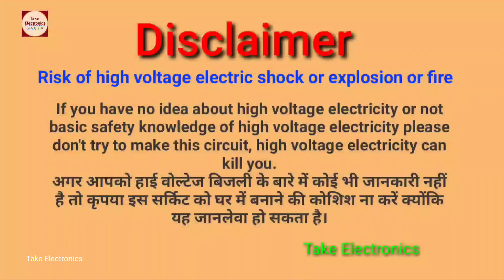ईस LED bulb में Repair करने के बाद भी problem आ सकता है। problem of polycab 9w LED bulb Reparing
Reparing problem of polycab led bulb driver

different types of polycab led bulb reparing problems

polycab 9w LED bulb repair

unable to decrease current of polycab 9w led bulb driver.

how to repair 9w led bulb driver